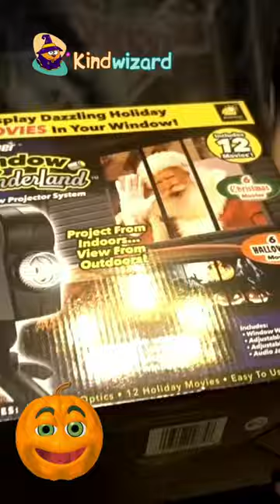Led Projector Window Wonderlend 🎃 Unpack 🎄 Kindwizard.shop